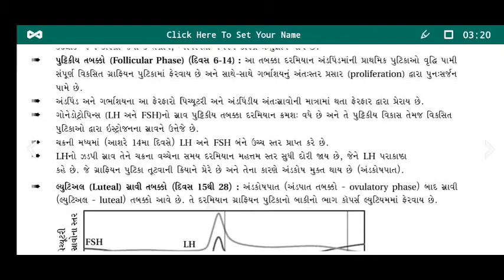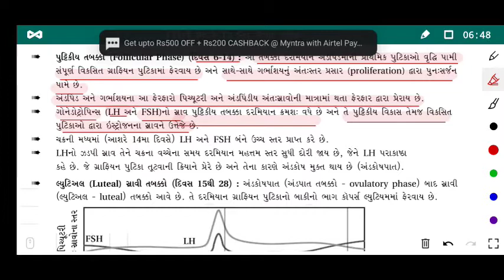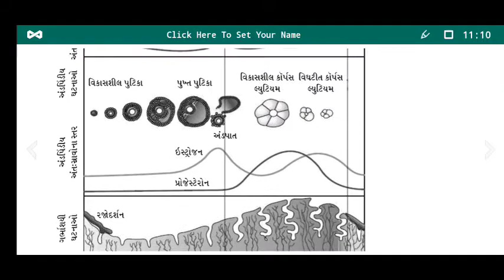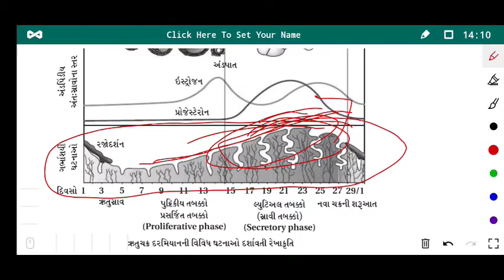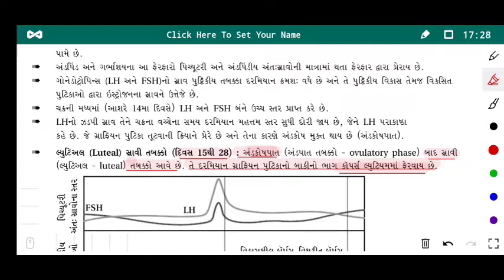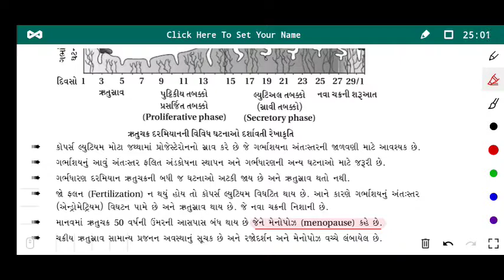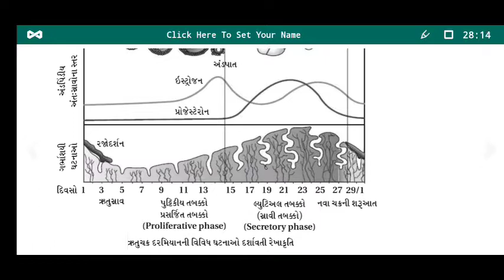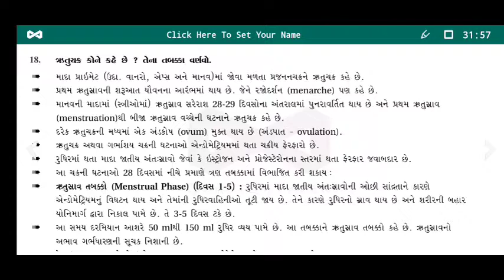Std. 12th | Science | Biology | Ch 3 | માનવમાં પ્રજનન, ઋતુચક્ર | ભાગ 15 | By Ilyas sir